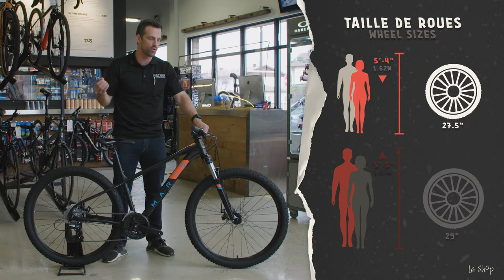Tout ce qu'il faut savoir sur les vélos de montagne de type ''hardtail''.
Dans cette vidéo complète, Patrick, propriétaire de chez Centre du Vélo La Shop, va démystifier le vélo de montagne de type ‘’HARDTAIL’’.

Vous y retrouverez tout ce qu’il faut savoir:

🤜 La géométrie du vélo hardtail

🤜 Les matériaux du cadre (carbone vs aluminium)

🤜 Les suspensions

🤜 La dimension des roues (27.5po vs 29po)

🤜 Les freins hydrauliques

🤜 Les sièges télescopique

🤜 Les axes de roues

🤜 Les systèmes d’engrenage (Shimano vs Sram)

🤜 La gamme de prix

VOUS VOULEZ PROFITER DE L’EXPÉRIENCE AU MAXIMUM?
En passant par 3 étapes simples, vous allez être en mesure de savoir le modèle de vélo exact qu’il vous faut, selon votre situation. Pas celle du beau-frère (quoi qu'on adore tous les beaux-frères!)

VOICI LES 3 ÉTAPES:
🤜 1- Choisissez la catégorie de vélo qui vous intéresse. (Que ce soit pour un vélo hybride, un vélo de montagne, un vélo de route, un vélo de gravel ou même un vélo électrique)
🤜 2- Choisissez la sous-catégorie selon la catégorie que vous avez choisie (Hybride confort, hybride modéré ou hybride performance. En vélo de montagne: Enduro, trail, cross-country ou hardtail. En vélo de route: Performance ou endurance. En vélo de gravel: Gravel ou route. En vélo électrique: Vélo électrique de montagne, vélo électrique hybride ou vélo électrique de route et gravel.)
🤜 3- Choisissez le modèle exact après avoir démystifié les systèmes d’engrenage, les matériaux de cadre, les suspensions et la taille des roues.

VOUS AVEZ D’AUTRES QUESTIONS ?
Pat de chez Vélo La Shop est disponible! Vous n’avez qu’à prendre rendez-vous pour un appel et il aura toutes  les réponses à vos questionnements.
OU
Contactez-nous par courriel afin de connaître la disponibilité du vélo qui vous intéresse.

TROUVE TON VÉLO AVEC PAT!

In this full video, Patrick, owner of Centre du Vélo La Shop, will demystify “HARDTAIL” type mountain biking.

You will find everything you need to know:

🤜 The geometry of a hardtail bike

🤜 Frame materials (carbon vs aluminum)

🤜 The suspensions

🤜 Wheel sizes (27.5in vs 29in)

🤜 Hydraulic brakes

🤜 Telescopic seats

🤜 Wheel axles

🤜 The gear systems (Shimano vs Sram)

🤜 The price range

DO YOU WANT TO ENJOY THE BEST OF THIS EXPERIENCE?
By going through 3 simple steps, you will be able to know the exact model of bike that is right for you, depending on your situation. Not that of the brother-in-law (although we love brothers-in-law!)

HERE ARE THE 3 STEPS:
🤜 1- Choose the bike category you like. (Whether for a hybrid bike, mountain bike, road bike, gravel bike or even an electric bike)
🤜 2- Choose the sub-category according to the category you have chosen (Comfort hybrid, moderate hybrid or performance hybrid. Mountain biking: Enduro, trail, cross-country or hardtail. Road bikes: Performance or endurance. Gravel bikes: Gravel or road. Electric bikes: Electric mountain bike, electric hybrid bike or electric road and gravel bike.)
🤜 3- Choose the exact model by demystifying everything you need to know about the gearing system, frame materials, suspensions and wheel sizes.

MORE QUESTIONS?
Pat from Vélo La Shop is available for you! You just need to book a phone call and he will answer all your questions.

FIND YOUR BIKE WITH PAT!